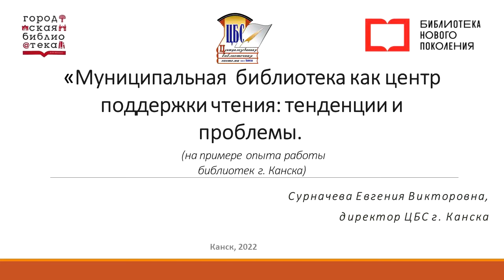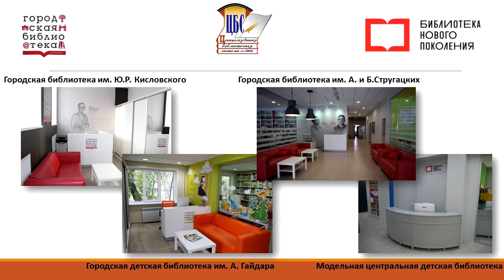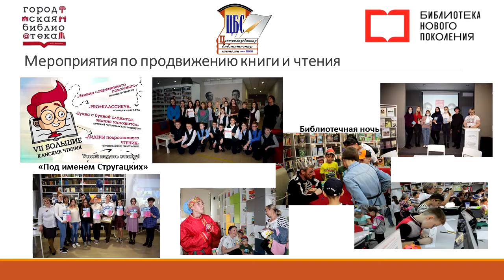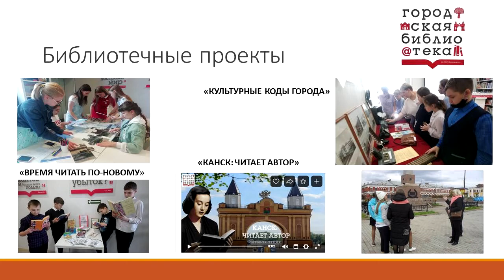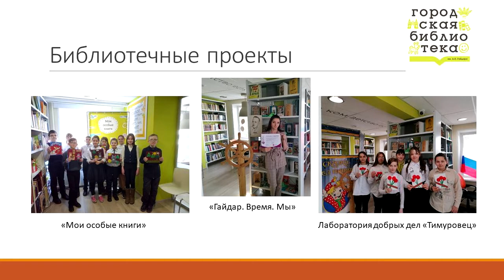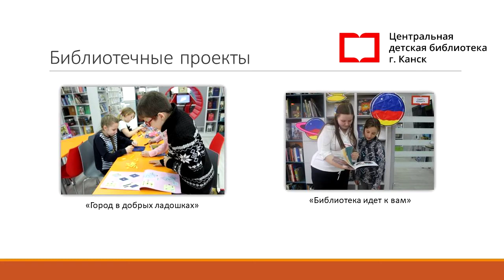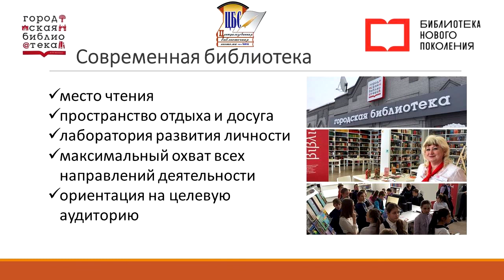Современная (муниципальная или публичная) библиотека как центр поддержки чтения:тенденции и проблемы